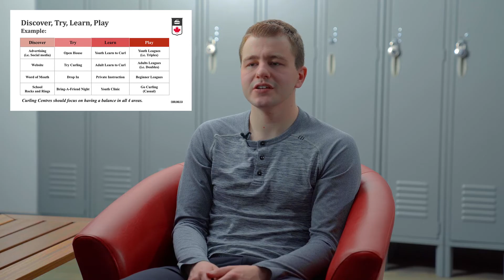Journey into the Future of Curling (with Dustin Mikush)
You are listening to The Future of Curling Masterclasses presented by Curling Canada, with support from the World Curling Federation’s Development Assistance Program.

In this episode we explore Curling Canada's Long Term Curler Development model, a customer journey into recreational curling, and strategies that progressively build confidence in new participants as they discover, try, learn, and play the sport of curling.

This masterclass is presented by Dustin Mikush. Dustin is a curler, coach and educator who is passionate about creating impactful change in the curling community. Since stepping on the ice at age seven, Dustin has competed at the U18 and U21 Canadians and coached at U18 Nationals. As an association administrator, Dustin championed new youth initiatives, like the U12 U15 Triples Cups, and now leads youth development at Curling Canada.